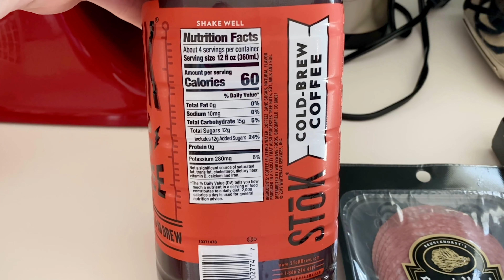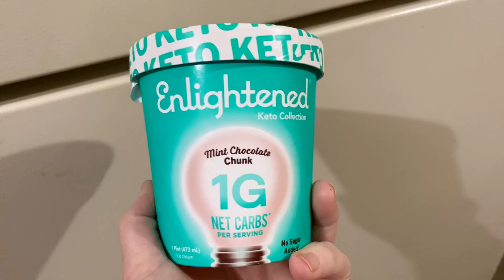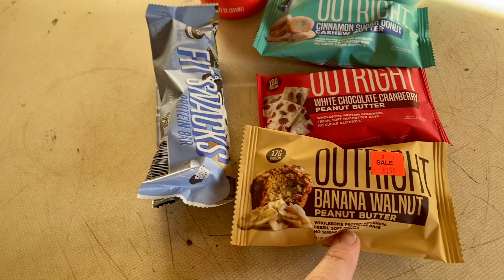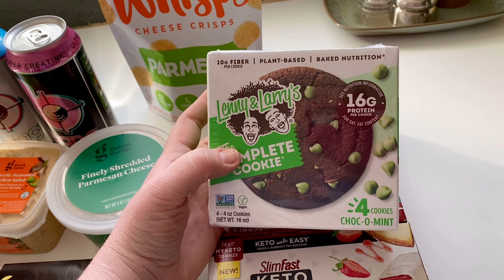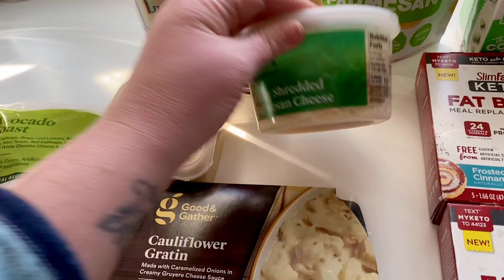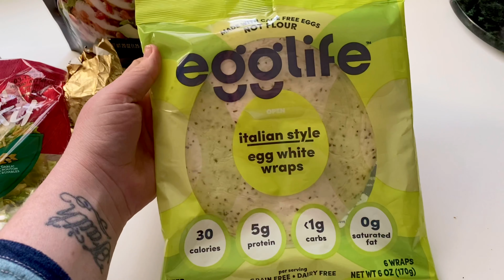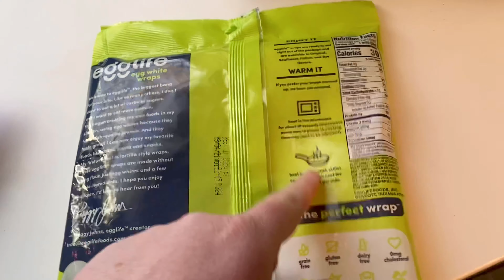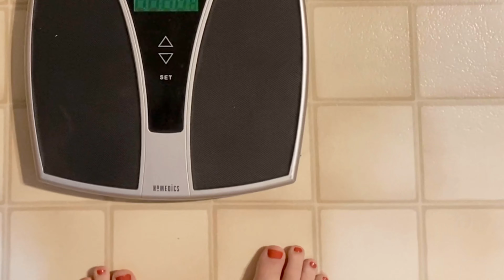Meals of the Week/ Dirty Keto + OMAD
This week went very very differently then I had planned!

Starting Weight: 225.8 lbs.
Current Weight: 201.6 lbs.
Goal Weight: 180. lbs.